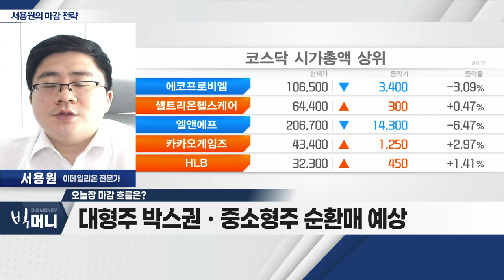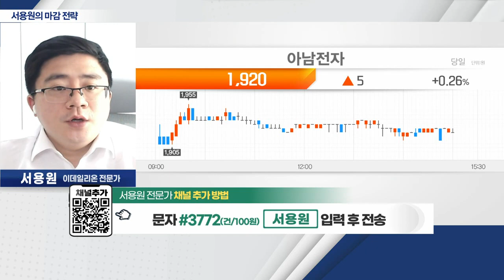아남전자(008700)... 삼성전자發 차량용 반도체 매출 증가_서용원 마감 전략 (20221205)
- 美 고용지표 견조… 시장 혼조세
- 올해 마지막 동시만기일 앞두고 외국인 '롤오버'
- 대형주 박스권ㆍ중소형주 순환매 예상

- 오디오·영상기기 제조 및 판매
- 삼성전자發 차량용 반도체 매출 증가
- 3분기 영업이익, 전년대비 69% 성장
- 외국인 지속적 매수세ㆍ'박스권' 흐름